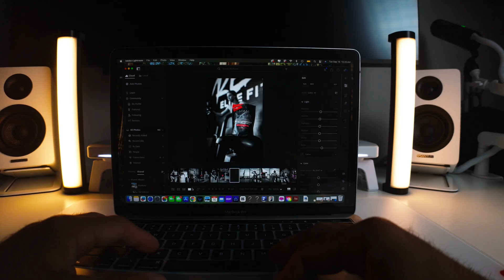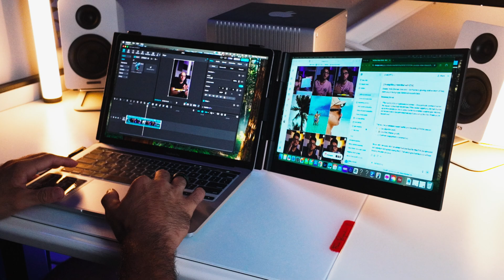Best Portable Monitor For Macs - SIAVIALA S8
Looking for the best portable monitor for your MacBook? In this video, I review the SIAVIALA S8 Portable Monitor — an ultra-slim, lightweight dual-screen extender designed for creators, students, and anyone who needs more workspace on the go.

I’ll walk you through the unboxing, show how easy it is to connect to a MacBook with just one USB-C cable, and test out the monitor in real-world workflows like CapCut, Lightroom, YouTube, and social media.

The SIAVIALA S8 comes in at just 4.5mm thin, 1.3lbs light, and 14 inches of Full HD clarity. With 100% sRGB color, 300 nits brightness, and three viewing modes (extend, mirror, and portrait), it’s a clean way to boost your productivity without adding bulk to your setup.

👉 If you want to check it out for yourself, I’ve linked it here:
💻 SIAVIALA S8 Portable Monitor

🚨BEST TOOLS FOR CREATORS🚨

🎤 Fifine Tank 3
🎤 Fifine Boom Arm
🖲️ Flash Beyond Glass Pad
🖥️ Dell MAIN Monitor
🖥️ INNOCN Backup monitor